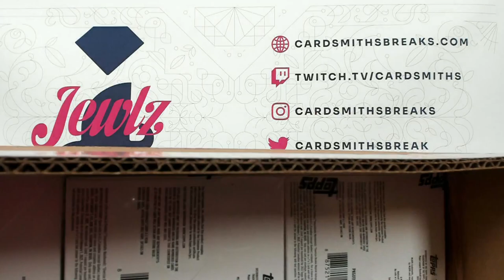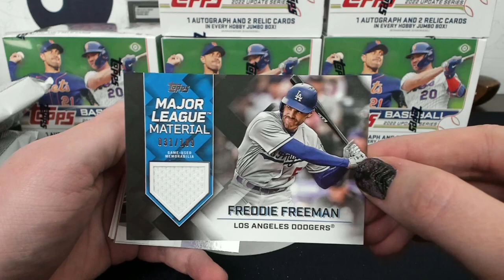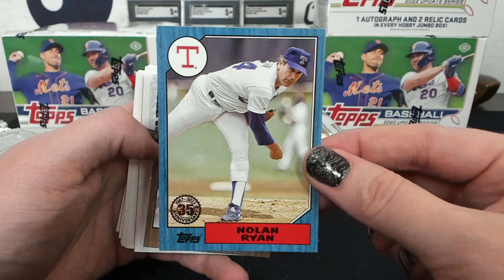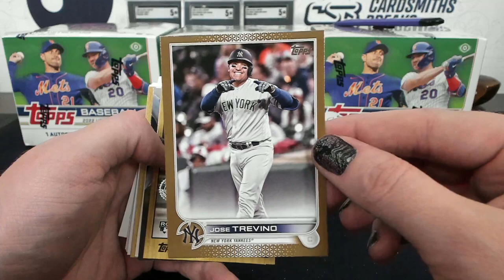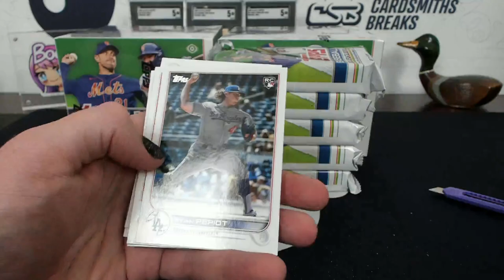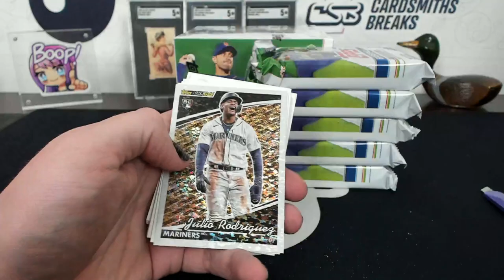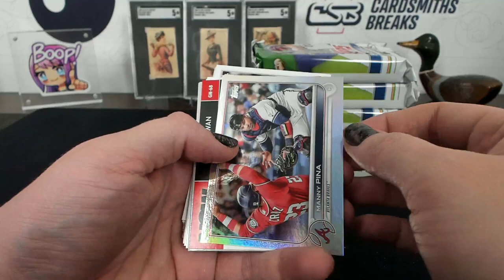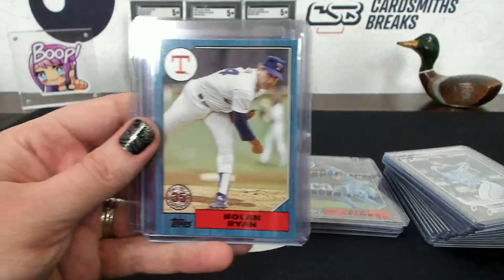2022 Topps Update Baseball Jumbo Case Break #5